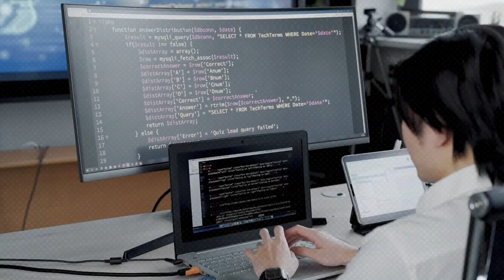DATA-DRIVEN ACTIVISM: HOW GREENPEACE IS UTILISING DATA TO DELIVER ON ITS RADICAL MISSION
Ever wonder how Greenpeace harnesses the power of big data to deliver on its radical mission? Catch our conversation with Doug Krehbel, Director of Data and Business Intelligence at Greenpeace USA, to get his insightful answer to that burning question. With a background in software development and data strategy, he reveals how his team uses data to transform strategies for environmental advocacy and fundraising.